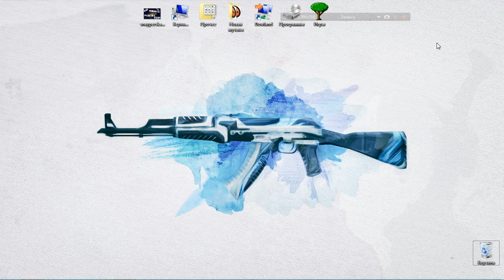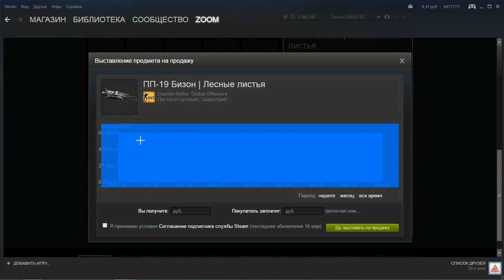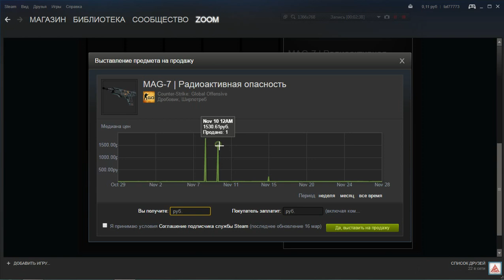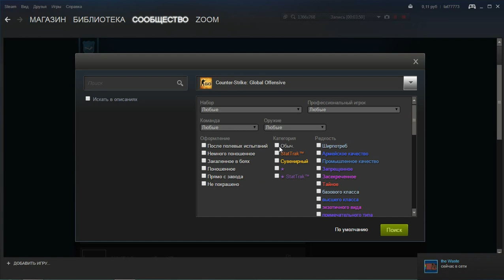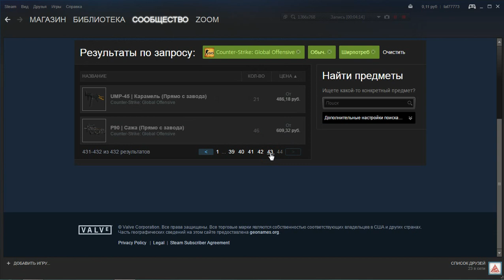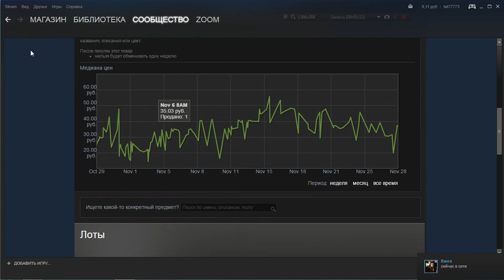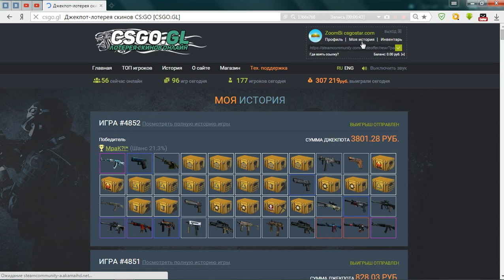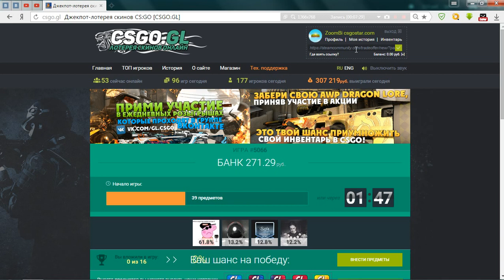Как обмануть cs:go рулетку (ВЗЛОМ РУЛЕТОК 2017)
❏  ЗАКАЗ CSGO РУЛЕТОК! ПОЧТИ БЕСПЛАТНО!  ❏